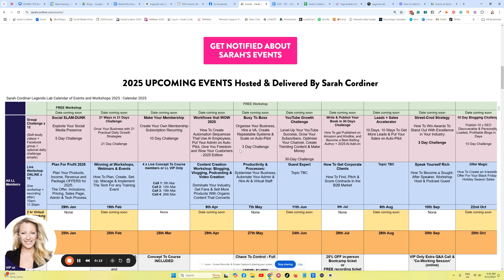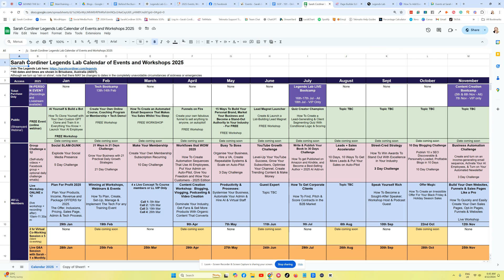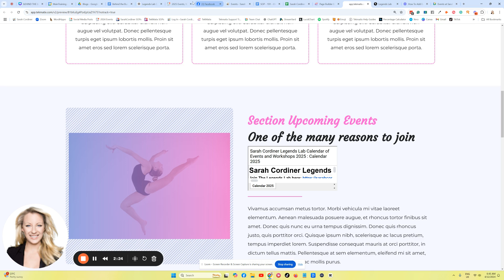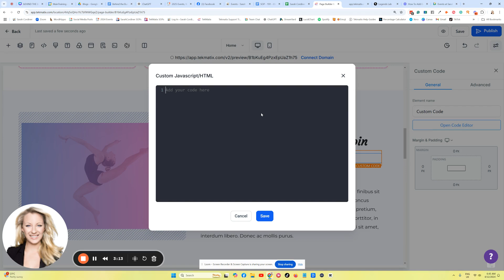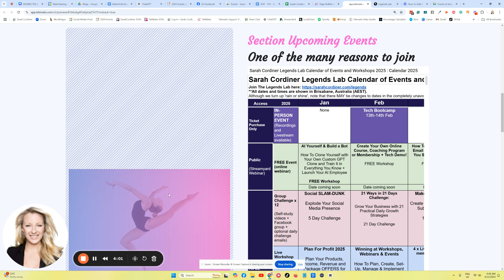How To Embed a Live Google Sheet into a Website Page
Get your FREE Personalise Business Success Checklist and free business training resources

Sarah Cordiner is a business coach - helping you create courses, memberships, build a personal brand and scale with technology, automation and AI

WANT TO BECOME A STAND OUT AUTHORITY IN YOUR AREA OF EXPERTISE?

Here are 5 ways that I can help you:

1. FREE course and business building resources
2. My 'Legends Lab' business coaching program
3. Private call with me